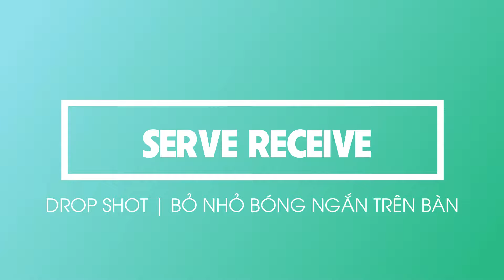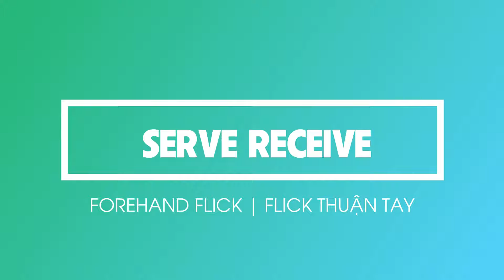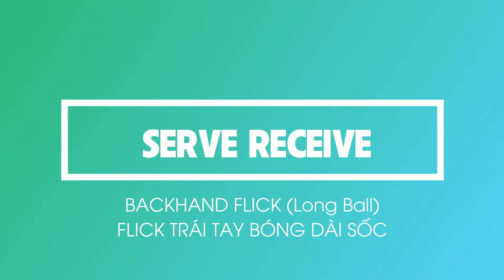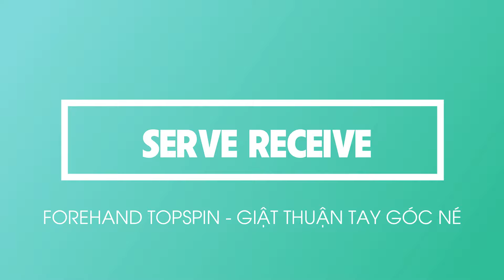Đỡ Giao Bóng Trong Bóng Bàn Hiện Đại | Serve Receive Analysis | T3 Bóng Bàn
Table Tennis Tutorials | T3 Bóng Bàn